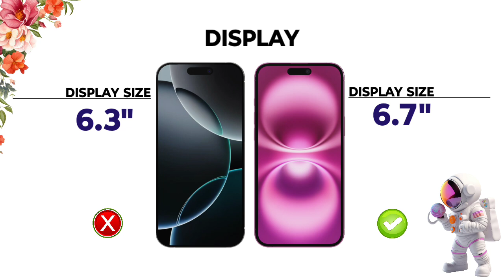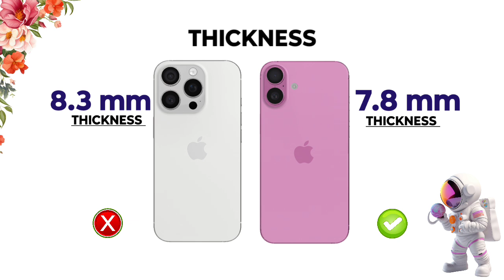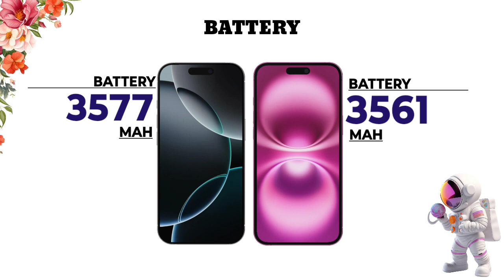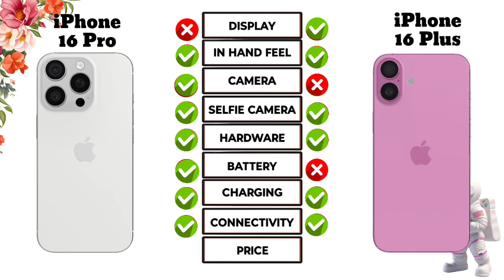iPhone 16 Pro Vs iPhone 16 Plus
Full Comparison Of iPhone 16 Pro Vs iPhone 16 Plus.

Video Chapter

00:00 intro
00:07 Display
00:50 Hand Feel
01:18 Platform
02:10 Camera
02:38 Battery
02:56 Connectivity
03:36 Price
03:47 Result